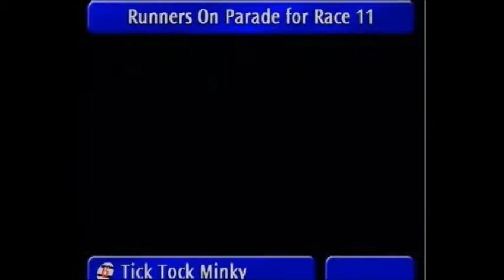GURRANE BOY 08 03 14